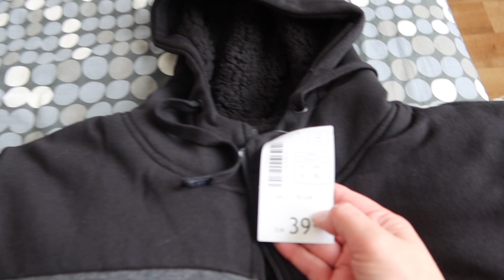[VLOG] PLEIN DE PETITES COMMANDES !!!!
Me suivre sur Instagram :
la_isa_family